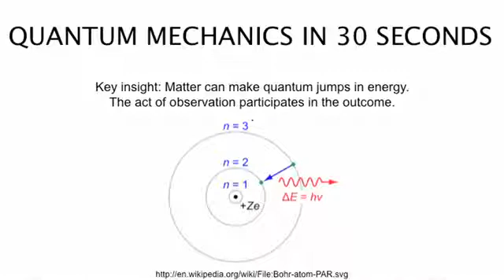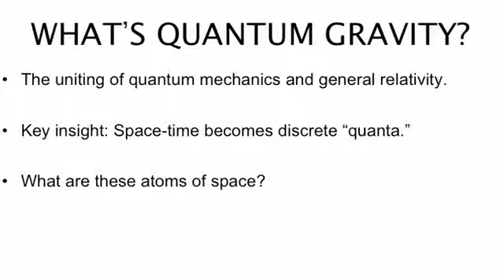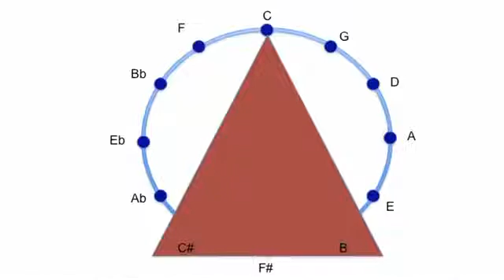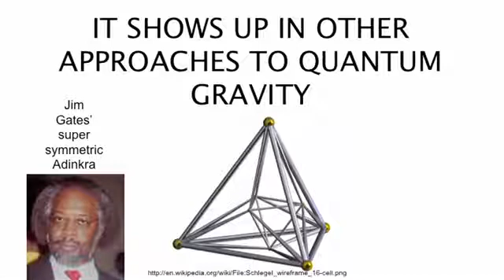Stephon Alexander - The Physics of Jazz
Theoretical physicist and jazz saxophonist Stephon Alexander's research is at the intersection of cosmology, quantum gravity and particle physics.